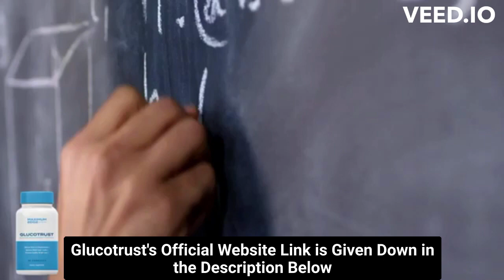⚠️⚠️ GLUCOTRUST REVIEW (( ⚠️ BE CAREFUL !! ⚠️ )) Purchase Glucotrust Buy weight loss supplement 2023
glucotrust
buy glucotrust
glucotrust buy
purchase glucotrust
glucotrust purchase
glucotrust reviews
glucotrust review
glucotrust supplement
glucotrust weight loss
glucotrust price
glucotrust capsule
glucotrust ingredients
glucotrust complaints
glucotrust pills
glucotrust australia
ingredients of glucotrust
glucotrust works
glucotrust com
blood sugar
does glucotrust it work
glucotrust amazon